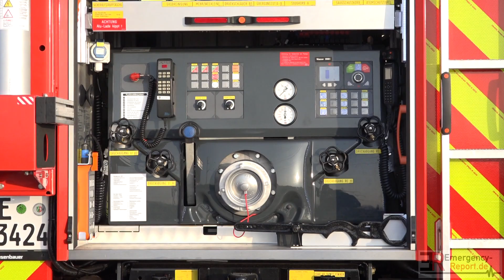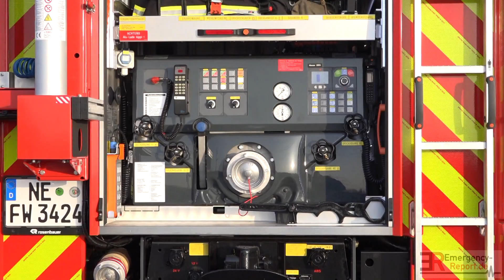Fahrzeugvorstellung: -[FEUERWEHR DORMAGEN | NEUES LF 10/06 LZ 34]-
Fahrzeugvorstellung: Neues LF 10/06 des LZ 34 der Freiwilligen Feuerwehr Dormagen.

Mitte Januar übergab die Feuerwehr Dormagen den Löschzügen Delhoven, Hackenbroich und Straberg drei baugleiche neue Löschfahrzeuge.

Die Fahrzeuge basieren auf einem Mercedes-Benz Atego 1530 und wurden von der Firma Rosenbauer mit feuerwehrtechnischer Beladung und einer Sondersignalanlage ausgestattet. Die Beladung ist umfangreich, welches das Arbeiten im Einsatzfall erleichert.

Das Fahrzeug welches auf den Videos zu sehen ist, ist beim Löschzug Delhoven (LZ 34) im Einsatz. Das LF 10/6 trägt den Funkrufnamen „Florian Dormagen 04-LF10-01“

Copyright : Emergency-Report.de